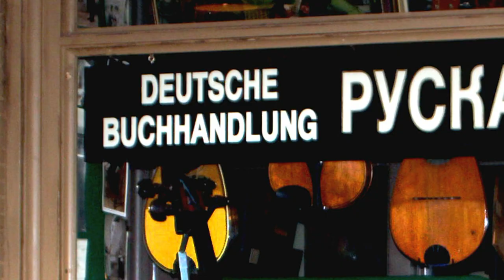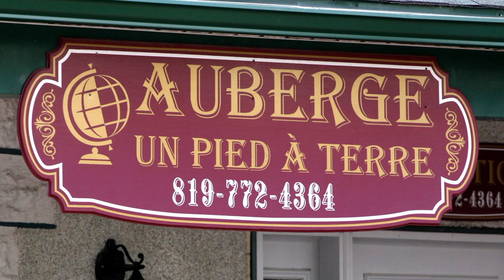canadian museum of civilization, gatineau movie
A visit to The Museum Of Civilization in Gatineau near Ottawa in 2011